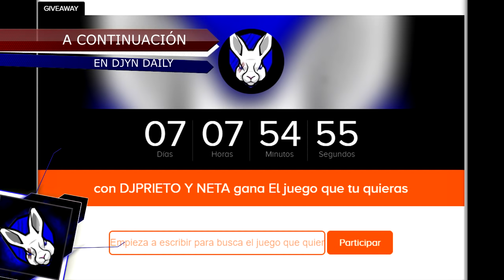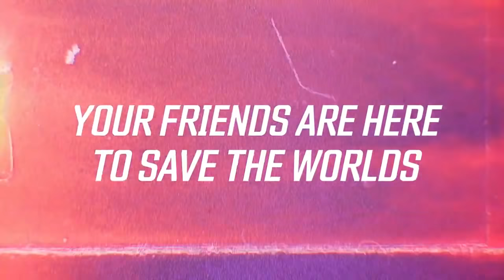NOTICIÓN SOBRE UNA SAGA MÍTICA, PLAYSTATION Y MUCHO MÁS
MI ORDENADOR:
👉Caja: CORSAIR Graphite Series 230T
👉Procesador: Intel i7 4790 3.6 Ghz
👉Placa Base: GIGABYTE G1.SINPER Z87
👉Memoria RAM:  Corsair Vengeance- Memoria RAM DDR3 16 GB (4 x 4 GB)
👉SSD: SSD Force Series  LX 128GB
👉Refrigeracion Liquida: Corsair Cooling Hydro Series H75 - Refrigeración Líquida
👉HDD PRINCIPAL: WD BLUE (DISCO SÓLIDO 1TB)